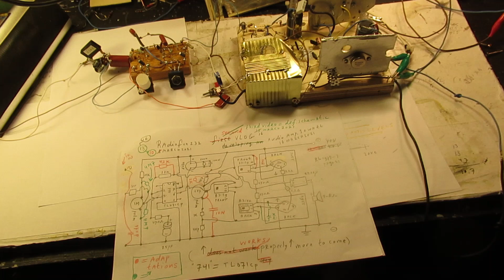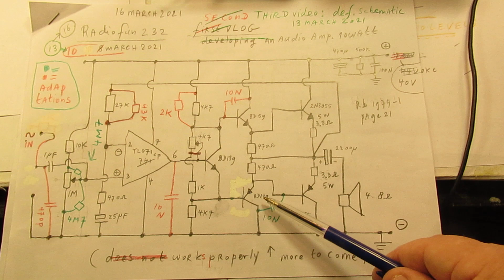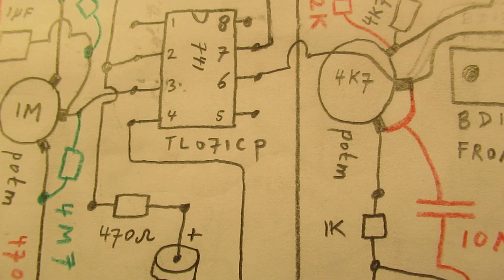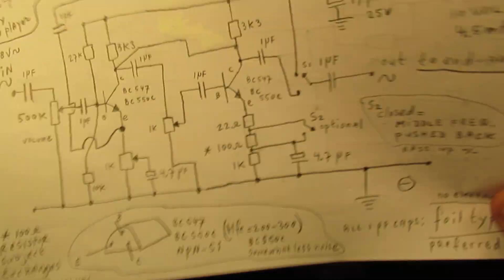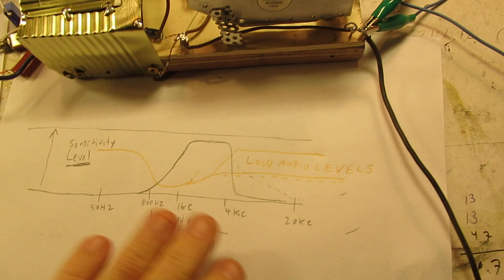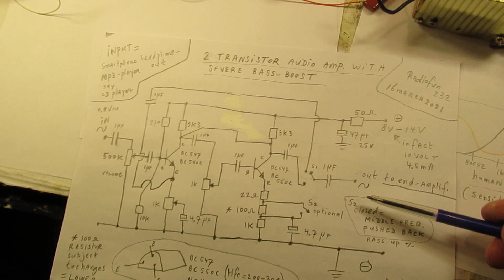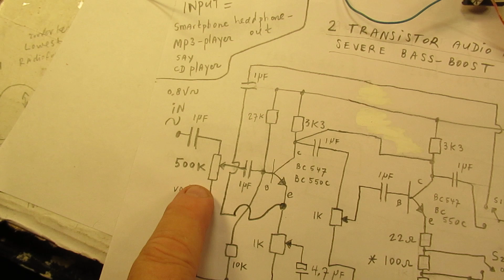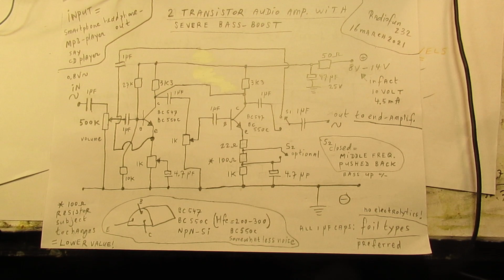10 Watt audio amp def schematic & pre amp with severe bass boost: schematic & demo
Important (!): forgotten to draw 2 important base resistors in the second transistor of the bass boost pre-amp at say 5.29 in the video. They go from base to ground (-): 10 K and from base to (+): 27 K. Just like it is done at the first transistor! Complete schematic of the pre-amp on 0.39 in this vid

Good quality (say) 10 Watt audio amplifier, properly tested. Heatsinks are 10x12cm) got hot but no problems. Update 18 March: when you get an oscillation on (say) 120 Hertz (bass response) supply the pre-amp via a resistor of 1K and solder an electrolytic cap. of 470 uF parallel to the (+) and (-) of the pre-amp. Update 30 march 2021: a) the resistor going back to pin 2 of the TL 071 Chip is key for proper functioning, you can do some slight changes with the value. b) insert, from the top of the 4K7 potm. a resistor of 270 Ohm in the lead to the base of the BD139 that drives the 3055  (limits heat in the end transistors).

You can use a 741 Chip or a TL 071. The TL071 CP is a FET Opamp, it gives a better bass response, so a “richer” or “more mellow” sound. In the video I mess up the demo somewhat (about the loudness switch on/off, etc, sorry.)

The pre-amp with the “severe bass-boost” works very well (goal: to play music in the background of your room on low audio volumes, say at the evening-night). The sound is mellow and ripe.

About the circuit: shielding of the input stage is necessary. I did my best to make a circuit for a broad YT public and push the hum/shielding issues down to a very low level. That succeeded, but anyway, shielding is always an issue. On higher output volumes (say 10 Watt) shielding issues are often overruled by the (loudspeaker) & audio level. But no reason to make bad circuits. But: also the way that you want to use such an amplifier plays a real role.

When you have no ideas about how to make a good audio amplifier buy my book “Schematics 2, audio amplifiers and loudspeaker boxes”, available on the website of LULU, author Ko Tilman.

There are approximately 1000 Video’s on my YT channel. I do only analog electronics: audio amplifiers, analog measuring devices, radio circuits, many Shortwave radios, many oscillators HF and audio, other audio & shortwave circuits. Also many (test) generators for all kinds of waveforms, both in the audio range and HF.

My books about electronics & analog radio technology are available via the website of "LULU”, search for author “Ko Tilman” there. There are also free downloads and you get the complete view.
Some of my books (not all) are available via Barnes and Noble and via Amazon. But all my books (the complete bunch) are/is available on the website of LULU. Please note: these index documents go to approx. autumn 2020.
Regarding all my video’s: I constantly keep them actual, so the original video’s with the most recent information are always on YouTube. When my videos are reproduced or re-edited on other websites/channels you cannot be sure about the originals (=really working electronics with real properties for a purpose) and important (later) adaptations to the circuits. I saw on the www my circuits reproduced in a poor/not proper way. I also found that people probably republish my circuits with phantasy names & phantasy properties. Sometimes they want to find gold with them. I take distance from all these fake claims; I cannot help that it happens, sorry. Upload 16 March 2021.